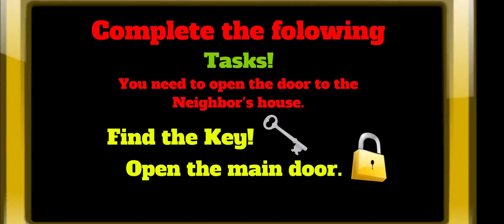Hello Sponge Neighbor Bob Adventures 3D - Level 1 - Gameplay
Game: Hello Sponge Neighbor Bob Adventures 3D